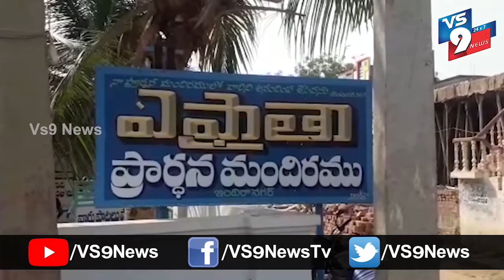వై పాలెంలో నిత్యావసర సరుకులు, కూరగాయల పంపిణీ ||VS9NEWS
Watch:
యర్రగొండపాలెం పట్టణంలో గల స్థానిక ఇందిరా నగర్ ఎఫ్రాతా  ప్రార్థనా మందిరం విశ్వాసులు మరియు సంఘ పెద్దలు, సంఘ సభ్యులు తమ వంతు సహకారాన్ని అందించారు.
నిరుపేద పాస్టర్ల కుటుంబాలకు, పారిశుద్ధ్య కార్మికుల కుటుంబాలకు  నిత్యఅవసర సరుకులు మరియు వివిధ రకాల కూరగాయల పంపిణీ చేశారు.